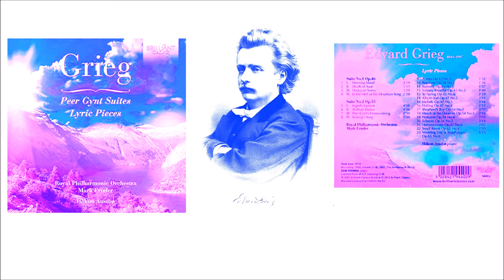BRILLIANT CLASSICS EDVARD GRIEG Album leaf Op.47 No. 2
BRILLIANT CLASSICS
EDVARD GRIEG Album leaf Op.47 No. 2